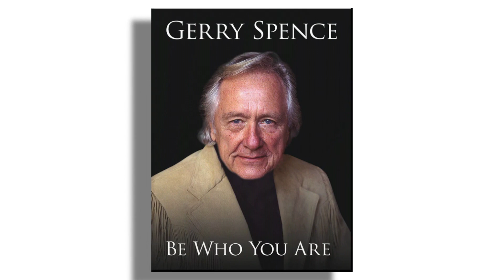The Power of Preparation with Rich Horwath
In episode 35 of "Strategic Thinking for the C-Suite," Rich Horwath, CEO of the Strategic Thinking Institute, shares the 3 principles of preparation that world-class performers in every industry practice to achieve greatness.

Is your team tactical or strategic? Research shows the #1 cause of business failure is bad strategy and the most important role of a leader is setting strategic direction.

At the Strategic Thinking Institute, we help executive teams develop their strategic thinking and planning capabilities through strategy workshops, strategic coaching, and proprietary resources in order to set clear direction and create competitive advantage.

Our customizable workshops, strategic coaching, online courses, microlearning programs, and other resources built on the New York Times bestselling books on strategy will improve your team’s business acumen and strategy conversations.

to start a conversation today.

What our clients are saying:

“Rich’s Deep Dive Strategic Thinking session with our global leadership team was incredibly valuable, serving as a springboard for our strategic planning process. The session provided my executive team with a methodical way of thinking about strategy and the tools to do so. There has been an immediate impact in the elevation in the way in which my team is thinking about strategy for the long-term health of our business. I give Rich my highest recommendation.”
-- Taryn Owen, President, PeopleScout

“Rich Horwath does an exceptional job of quickly understanding your business and then applying the most effective and efficient strategic tools to add significant value to the organization. I would very much recommend Rich to any leader that is looking to improve their strategic thinking, planning and execution to help enhance both top and bottom line. His Strategic Coaching program was a great experience!!"
-- Mike Pietsch, Executive Vice President, Carmex

“I highly recommend Rich if you or your organization want to increase your strategic capability. Rich takes the complex topic of strategy and provides a straightforward framework and practical resources to advance strategic thinking. Rich presented at the Intel Leadership Conference and the participants were able to take his 3A Strategic Thinking framework and immediately apply it to real business challenges.”
-- Kristin Porter, People Talent, Intel

“The Strategic Coaching Program is a terrific resource for leaders. The content is highly customized and it allows the leader to consider multiple elements of strategy development through an in-depth and critical lens. It also contains several unique resources for assessing the effectiveness of my company’s strategy which I will utilize with my teams as we move forward. Rich does a great job of guiding you through the program in a supportive and realistic way. His command of the content and relevant business experience enables him to relate to the participant with competence and authenticity. The Strategic Coaching Program definitively enhanced my professional development and I am a better leader for having worked through it.”
-- Andrew Sawyer, Senior Regional Sales Director, Celgene

“Rich Horwath did an exceptional job at helping our organization take a Deep Dive into how we were looking at strategy and planning. Since our Strategic Thinking and Planning workshop with Rich at our National Meeting, we have received feedback throughout the organization that it was the best session they have ever attended. The skills and tools have immediately made an impact on our organization.”
-- John Berrios, Vice President Commercial Operations, Bayer “

"Your Deep Dive Strategic Thinking workshop was very effective at introducing planning concepts I am now using to develop strategies at FedEx. Your strategic concepts are universal for most product and service applications, and by providing about 10 concepts, we were sure to walk away with at least half of the concepts that we can apply to our specific work. I found your Deep Dive Strategic Thinking Process to be skillfully facilitated and concepts to be vital planning tools."
– Ann Smith-Gill, Marketing Special Advisor, FedEx